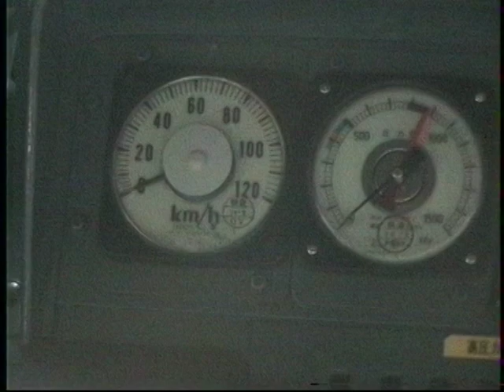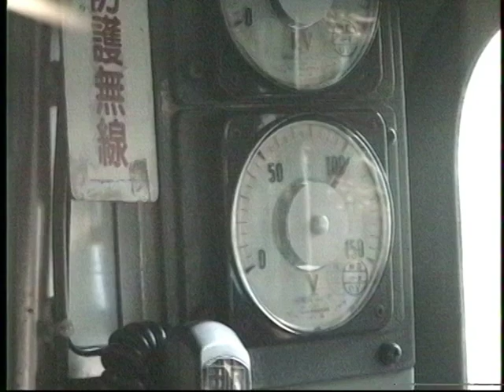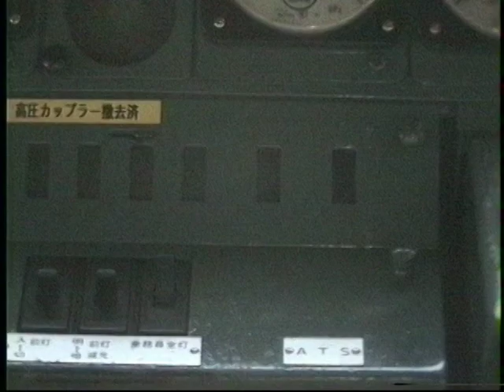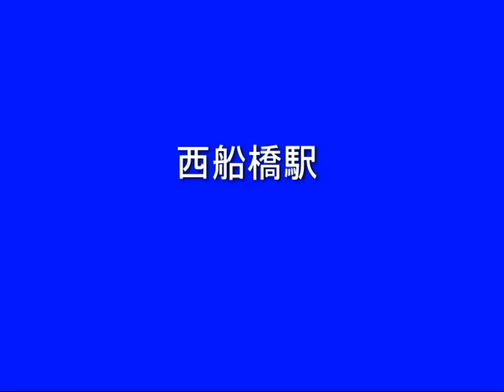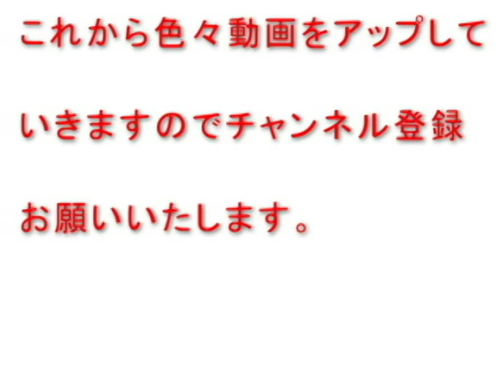懐かしの103系 中央総武緩行線。走行映像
2000年3月の中央総武緩行線の走行映像です。
当時の8mmカメラでの撮影なので画質が悪いですが当時の懐かしい映像をお楽しみ頂ければと思います。